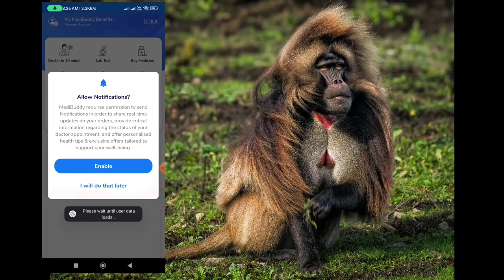🤑Today New Campaign Loot Offer ₹100 Instant Paytm Cash || Earning Trick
1 miss call 10 paytm cash